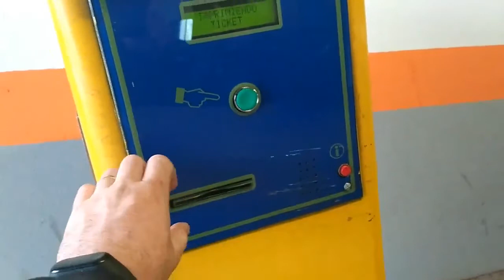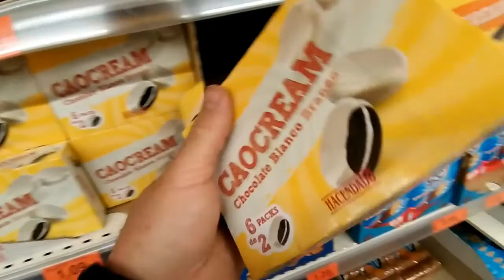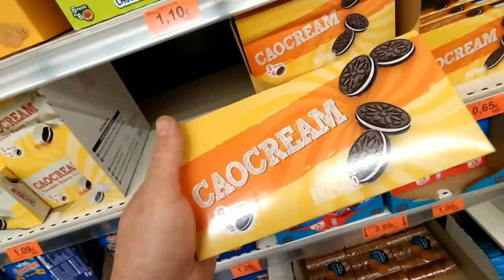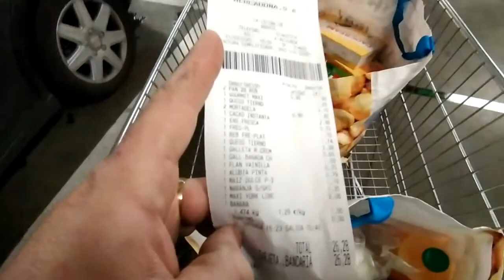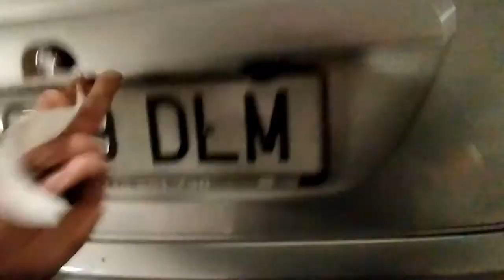Como estava o mercado no 9º dia de quarentena em Madrid por causa do CORONA 🤔🤔🤔ACABOU A CERVEJA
Me segue la no instagram galera, representa la 👊👊👊